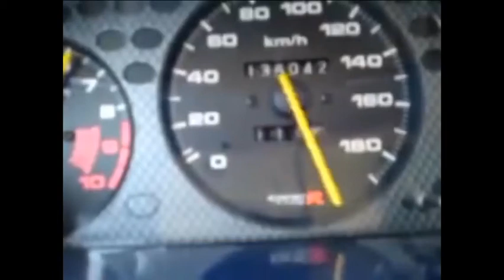Reacting to the largest VTEC kick-in of all time in a Honda Civic Type R.. IN GUNMA JAPAN!!!!!!!!!!!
I visited Japan today for about 10 hours and it was amazing! We saw DZ’s Garage where they actually have REPLICAS OF THE INITIAL D CARS!!! The Trueno was there with the Fujiwara Tofu Shop logo on the side and Keisuke’s FD and Ryosuke’s FC and I also got a look at the abandoned building where the original Fujiwara Tofu Shop once stood. It was owned by a man named Jun Fujinoki who was legitimately called the real life Takumi Fujiwara! Thanks guys and enjoy!

Your Favorite Night Kid,

Shingo Fujiwara